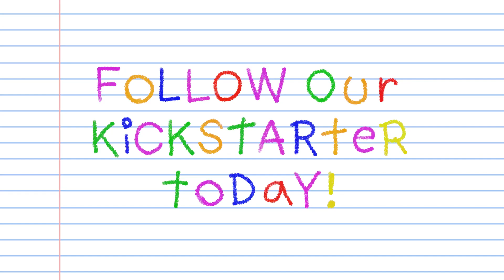Lunch: The Game of Playground Politics - Kickstarter Promo Video (Coming to Kickstarter March 13!)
The long awaited trailer for Lunch: The Game of Playground Politics is finally here!

Have you ever wanted to raise an army of third-graders for dominance over the playground?
Ever dreamed of enlisting a tattle-tale to coup the de-facto leader of the slides?
Ever yearned to rig a presidential election by promising your buddies positions in your kiddie-cabinet?